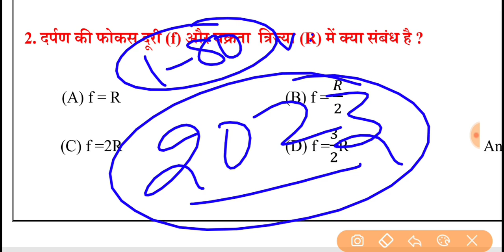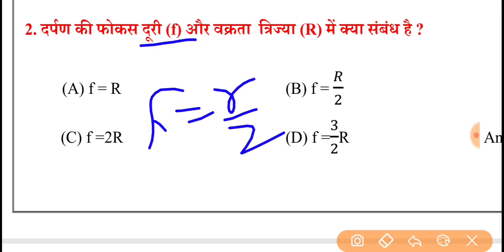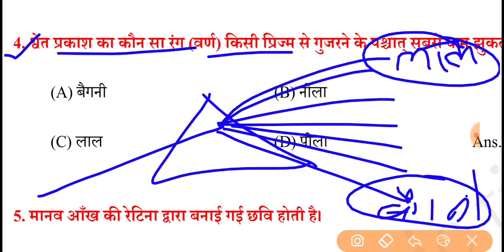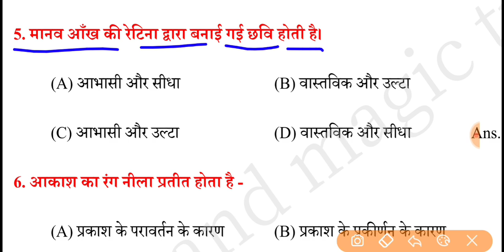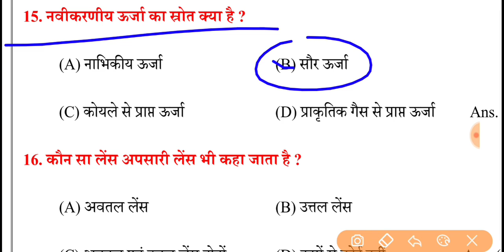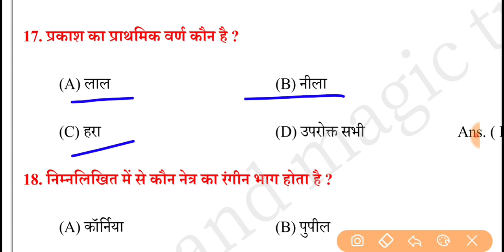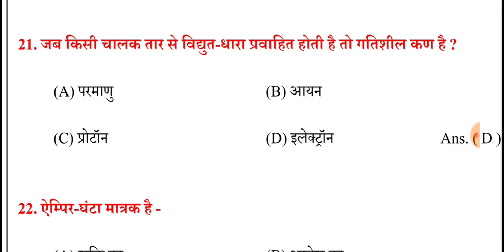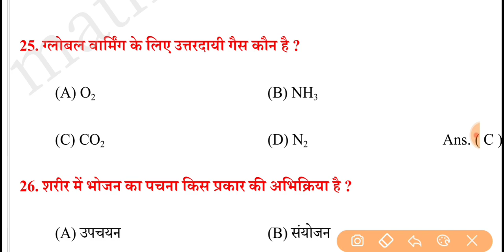Class 10th science vvi Objective question 2023 || Science Important Question 2023 bihar board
➡️Class 10th science  vvi subjective 2023
⚡Bseb 10th science  important question
⭐Class 10 science  subjective question

class 10 science subjective questions
class 10th science ka subjective question
class 10th science important question
class 10th science important subjective questions
10th science  subjective 2023
class 10th science  subjective question 2023
science subjective questions class 10
Class 10th science vvi subjective question 2023
10th science model paper 2023

science class 10th subjective question | history vvi subjective question 2023 | sst class 10th | Bihar Board matric exam 2023 | Bihar board matric ki tyari kaise kare | Matric exam 2023 bihar board high_target Bihar School Examination Board

science  class 10th subjective  question | physics vvi subjective  question 2023

विडियो पसंद आए तो विडियो को like shere and chaneel को subscribe जरूर करे ताकि आगे आने वाली विडियो आपसे ना छूटे धन्यवादmatric science objective questions 2023class 10th science model paper 2023science vvi objective question 2023bihar board matric questions paper 2023Science vvi objective question 2023